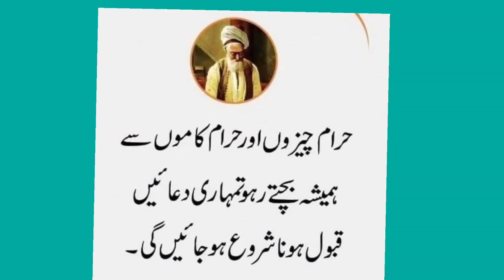Aqwale Zareen .new aqwale zareen.aqwale zareen 2023